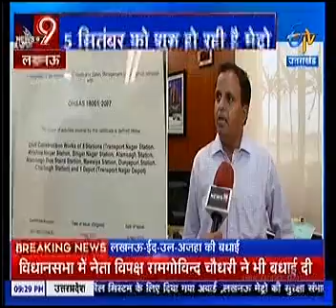Kumar Keshav M D LMRC ETV UP 9 27pm Sept01 03min04sec